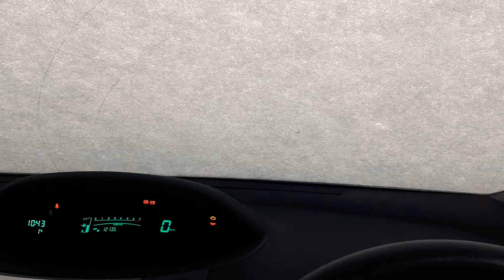Snowfall in Limerick Ireland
Got a surprise at office time. my car was covered with snow layer.